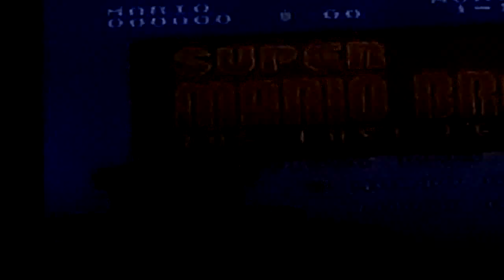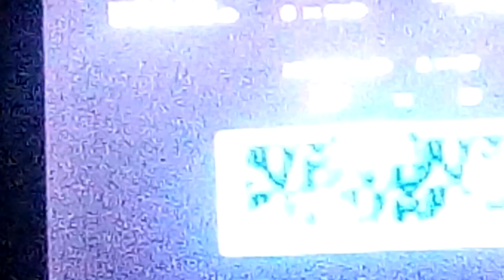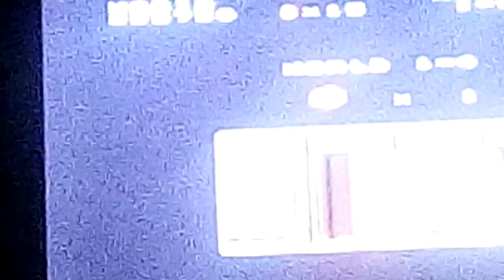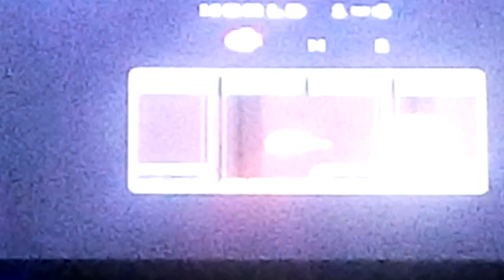Letsplay Mario Bros the lost levels part 1